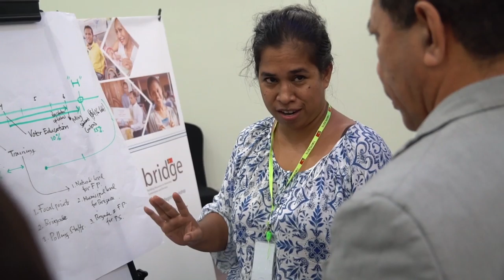Bridge workshop Lynete 1920x1080 web trailer 2